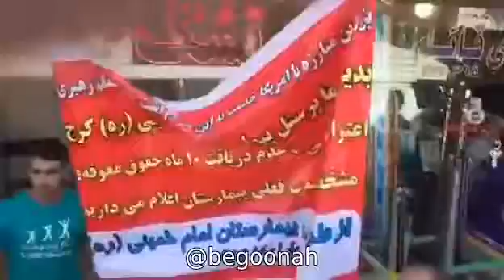راهپیمایی پرسنل بیمارستان خمینی کرج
راهپیمایی پرسنل بیمارستان خمینی کرج در اعتراض به معوقات حقوقی
امروز۴ شهریور